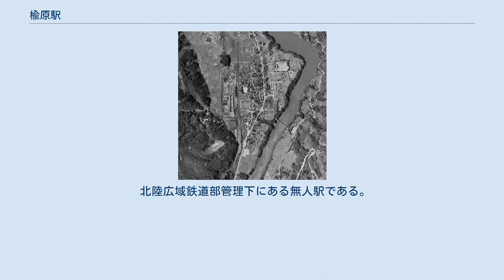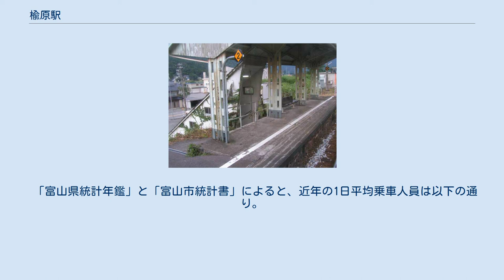楡原駅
楡原駅（にれはらえき）は、富山県富山市楡原にある西日本旅客鉄道（JR西日本）高山本線の駅である。
 ホーム（2006年8月12日） 単式ホーム1面1線を有する地上駅（停留所）である。
傾斜面上にあるため、ホームへは階段を登る必要がある。
かつては相対式ホーム2面2線の列車交換可能駅であったが、旧下り線の線路は撤去されており、ホームへ通じる地下道は閉鎖されている。
ただし、その下りホームは残存している。
 北陸広域鉄道部管理下にある無人駅である。
木造の駅舎は1989年（平成元年）3月18日に竣工したもので、1930年（昭和5年）の開業以来用いられていた駅舎が老朽化したために、西日本旅客鉄道金沢支社の無人駅老朽駅舎改築事業の一環として建てられた。
平屋建であり、広さは旧駅舎に比して約3分の1の50.1平米を有する。
また、駅舎内には待合室があり、また除雪用具を入れる倉庫と便所を有する。
 1969年（昭和44年）5月21日撮影の楡原駅周辺航空写真 当駅における貨物取扱は、1959年（昭和34年）11月1日に専用線発着車扱貨物に限定され、その後1960年（昭和35年）8月1日には配達取扱が廃止になり、1969年（昭和44年）10月1日に手荷物及び小荷物と共に取扱が廃止された。
 1951年（昭和26年）12月15日付『鉄道公報』第732号通報「専用線一覧について（営業局）」別表によると、当駅接続の専用線は次の通りであった。
 1953年（昭和28年）10月10日付『鉄道公報』第1254号通報専用線一覧別表掲載中、当駅接続の専用線は次の通りであった。
 1967年（昭和42年）7月1日現在における当駅接続の専用線は以下の通りであった。
 日本国有鉄道貨物局が編纂した『専用線一覧表 昭和45年10月1日』には当駅接続の専用線は記載されていない。
 「富山県統計年鑑」と「富山市統計書」によると、近年の1日平均乗車人員は以下の通り。